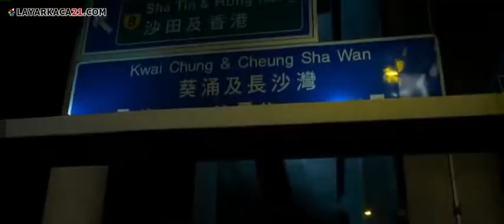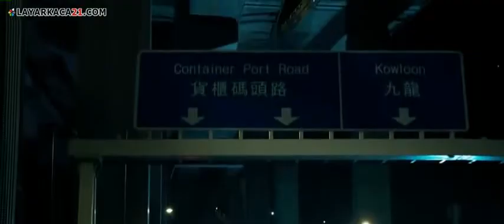KUNGFU JUNGLE Donie Yen Vs Fung Yu Sau vproj 78